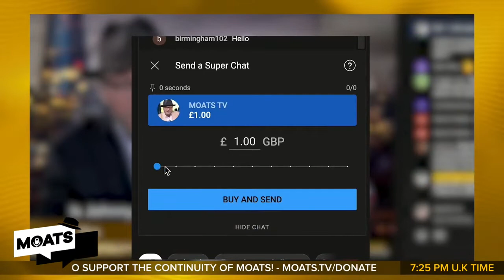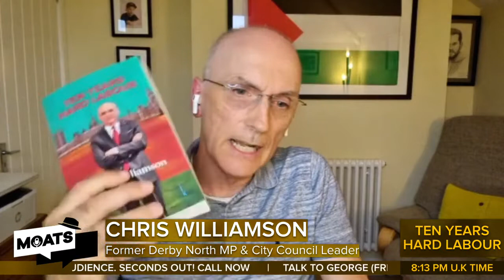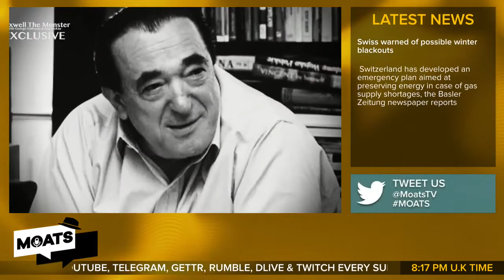MOATS - Episode 166 - George Galloway - Sunday 24 July 22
The Mother Of All Talk Shows with George Galloway.

At 1 hour 33 minutes and 55 seconds Peter from Warrington talks to George about the criminal Pope and the criminal Queen.

George thinks it's a cockamamie story.